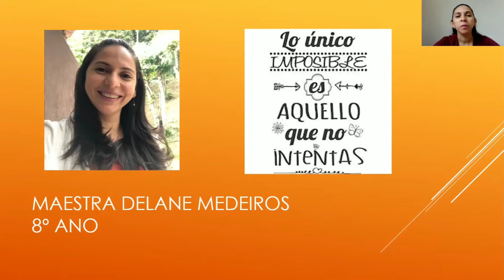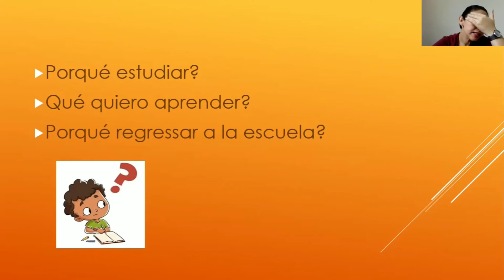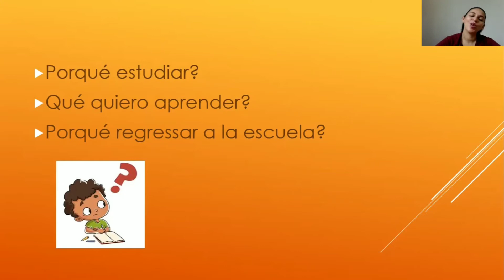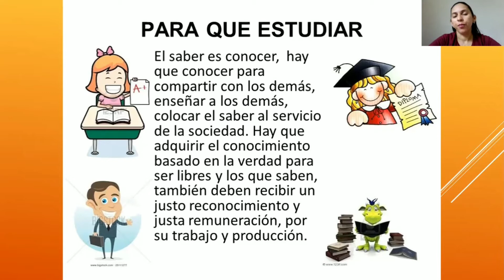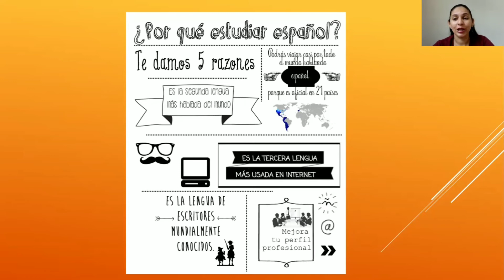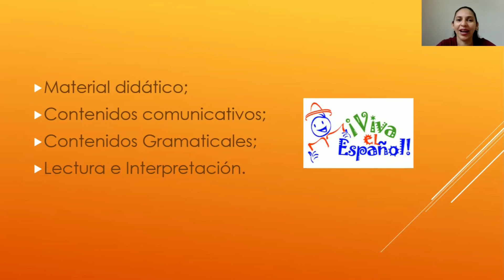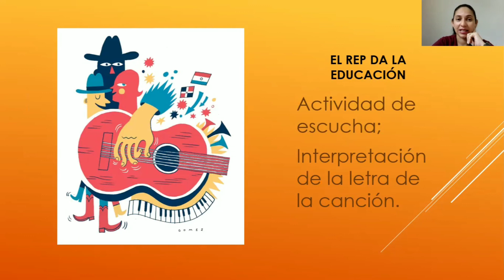8° ano - Aula de Espanhol 09/02